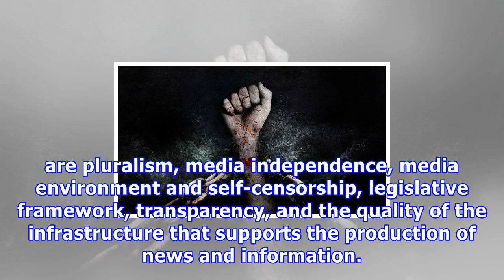चीन दुनिया के पत्रकारों के लिए सबसे बड़ा आवारा, भारत pakistan से Is'better: रिपोर्ट्स